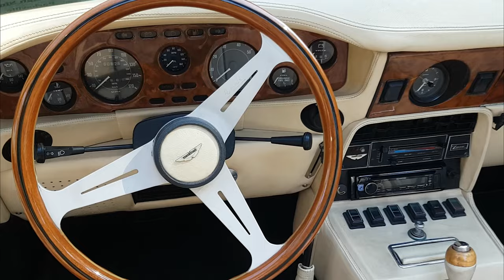Na takejto vystave aut som este nebol | aston martin, lotus, jaguar, bentley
V lete 2022 tesne pred tym ako sme isli na slovensko na dva mesiace sme boli pozriet jednu zahradu kde bola vystava aut ktore som si myslel ze najdem len zakonzervovane v muzeu .